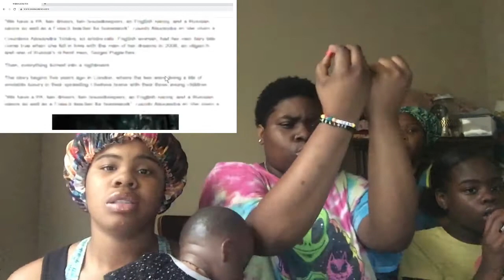14 Scary Animated Stories Reaction ft. my cousins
my editing is terrible it’s a process don’t judge me lmao stay positive